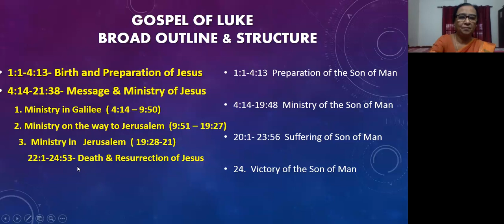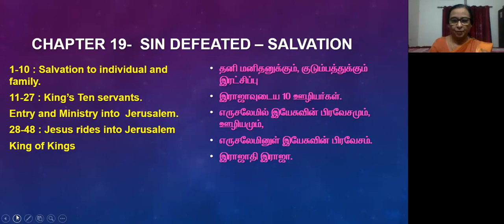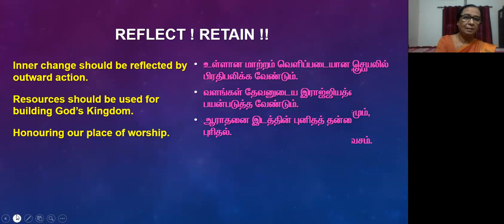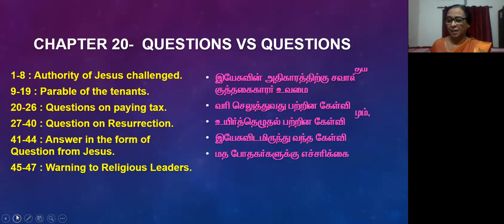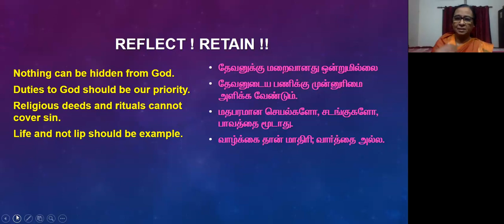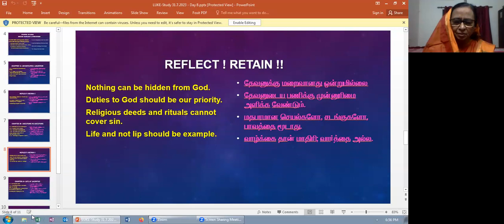Bible Study - LUKE (Part 2) Day 8 - Mrs. Meehal Godwin - 16.8.2023